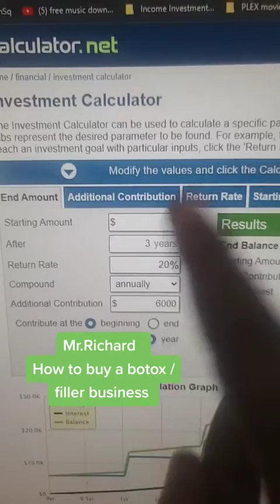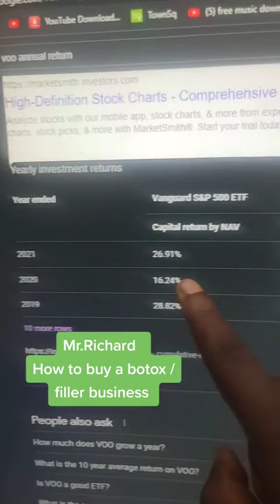How to go from 0 to owning a botox business in a few years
the Rich get Richard

Hit that 🔔 to stay up to date on our videos.

Hello, Thank you for stopping by my channel, I'm Mr. Richard and I'm going to share all my tips of my trade. From being homeless (twice) to millionaire, I will lead you on the journey to help you do the same. I like sharing investing tips and different ways to help you in the investing and real estate world. I have been in the investing world for 20+ years. Investing can be tricky sometimes but that's why we have mentors, let me mentor you in becoming the best you.

Collaborations, book public/ guest speaking events, want to discussion about wealth goals?
We offer all types of Tax Preparation (Monthly, Quarterly, Annually)

HELPFUL LINKS
CREDIT, LOANS, AND DEBT
Credit History
Using Credit
Payday Loans/Cash Advances
Car Title Loans
Managing Debt

MANAGING YOUR MONEY MAKING A BUDGET
Opening a Bank Account
Your Paycheck
Using Prepaid/Debit Cards
Saving Money When Shopping
Buying/ Using Phone Cards
Sending Overseas
Buying Used Cars
Renting an Apartment/House
Your Education After High School

Nav.com
Standard (Free) plan

CREDIT BUREAUS:
TransUnion® Credit Bureau | Trust in TransUnion®‎

U.S. SECURITIES AND EXCHANGE COMMISSION